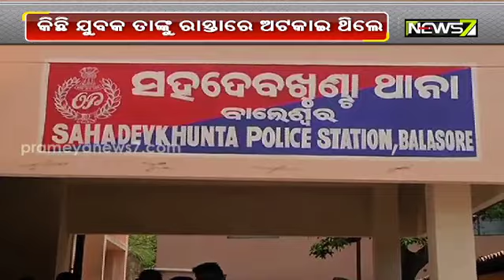ରାତିରେ ବାଲେଶ୍ବର ରେଳ ଷ୍ଟେସନରୁ ଫେରୁଥିଲେ ଦମ୍ପତି, ସ୍ୱାମୀ ସମ୍ମୁଖରେ ସ୍ତ୍ରୀକୁ ଗଣଦୁଷ୍କର୍ମ; ୬ ଜଣ ଗିରଫ